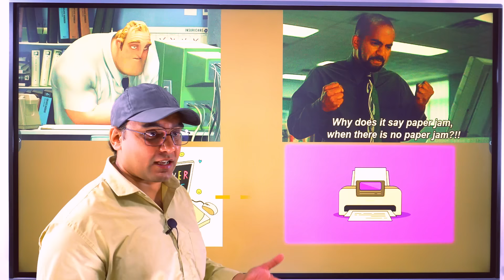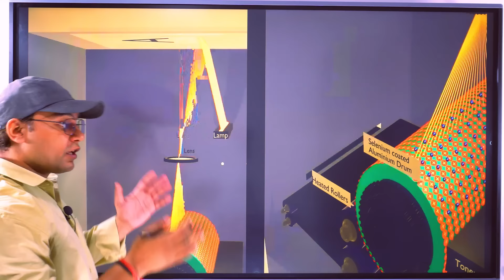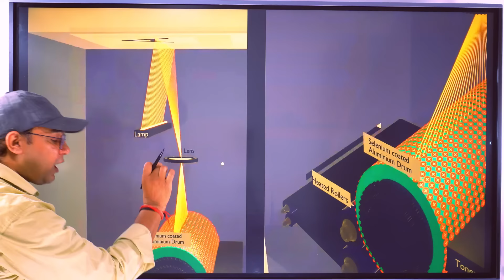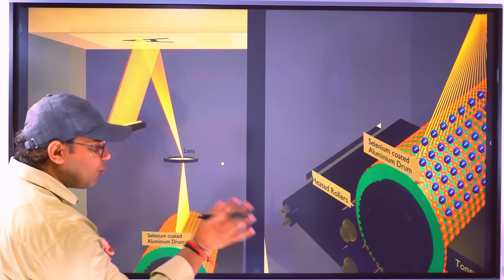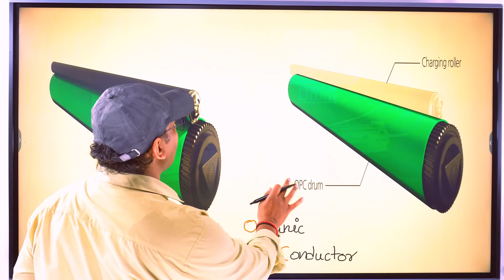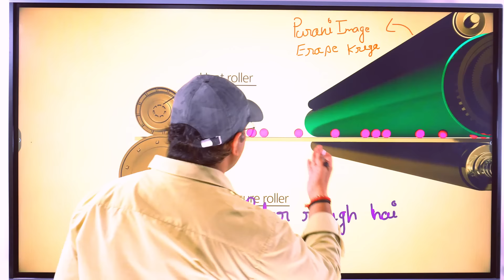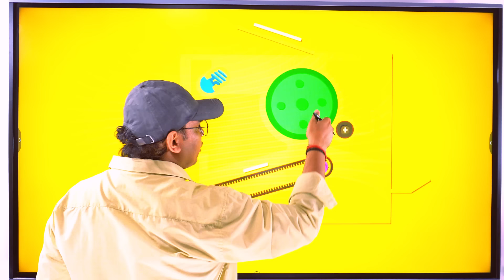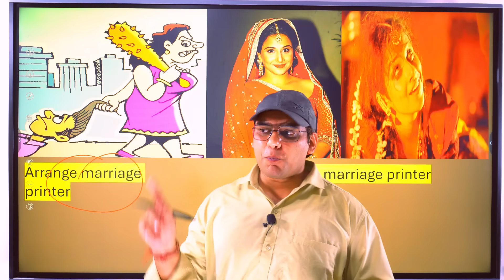How photocopy machine and Laser printers works?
About video :- How photocopy machine and Laser printers works?
Ever wondered how a photocopy machine or laser printer works? In this video, we break down the technology behind photocopying and laser printing. Discover the role of electrostatic printing, the magic of laser beams, and how these devices use toner cartridges to produce sharp images. Whether you're curious about office equipment or looking to buy a high-efficiency printer, this tutorial will help you understand the printing process from start to finish. Perfect for anyone exploring digital document management or print solutions for their business.

My Mic
My Camera
My collar Mic
My Headphones
My Mic Stand
My Light setup
This content by us is for educational, motivational and Entertainment purposes and we believe that there should be a fun element in our video so that the viewer would find it interesting to watch and understand the concept completely.
Whatever content we create has only two objectives - to arouse interest in science, mathematics and research among our viewers.
In our videos, we incorporate common life events and scenes from various other sources with science or math based terminology/audio of concepts in such a way that it looks interesting and is based on science or mathematics.
We take care that we do not use any such clip, audio or text in our content which may make the audience feel bad, objectionable or incite or inspire to do wrong things. All our content is for educational and motivational purposes.